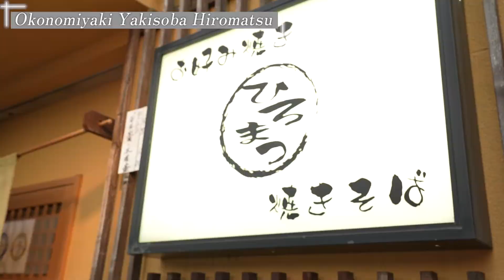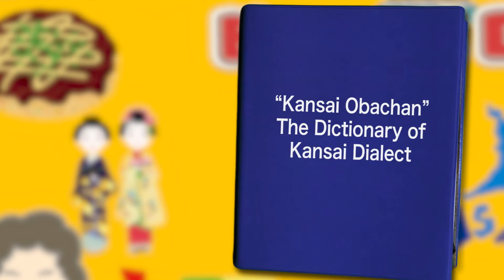【Interesting Kansai-ben Vol.5】Gyo-san (ぎょうさん) is not a person's name.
Kansai-ben, a dialect spoken by people live in Kansai area including Osaka,  is interesting and casual.
Kansai-ben has many unique expressions. In this video, an Osaka's Obachan（おばちゃん, older woman) teaches you the Kansai-ben that you can use when you travel around Kansai or communicate with Kansai people.大阪のおばちゃんが、ホンモノの関西弁を教えるで！（Osaka Obachan teaches you the real Kansai-ben!）
hello!
This is the YouTube channel " FUN! JAPAN TV" of Japanese information media FUN! JAPAN .
We publish fun videos about Japan, such as sightseeing spots, gourmet food, and culture.
What Japanese topics are you interested in?

If you can't see the subtitles in the video,
Please refer to the video below to change the subtitle settings.